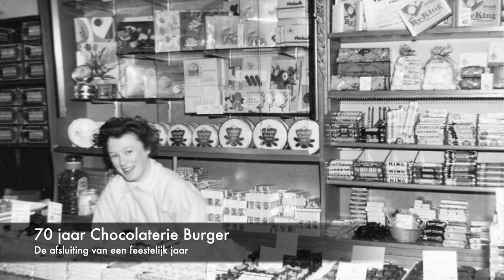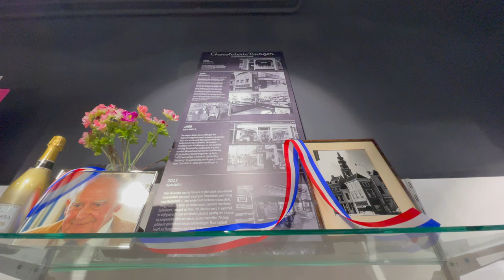70 jaar Chocolaterie Burger: de afsluiting van een feestelijk jaar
Het voelt een beetje vreemd om het woord feestelijk te gebruiken in 2020, maar in het geval van Chocolaterie Burger doen we het toch, want ondanks alles wás het voor deze winkel een feestelijk jaar. Op 1 december was het precies 70 jaar geleden dat Jo en Ad Burger de chocolaterie overnamen van het echtpaar Sterzenbach aan de Korte Delft 16 (nu Damplein 16). Aan dat gegeven werden het hele jaar acties en berichten gekoppeld door eigenaars Anthony en Els.

Op de valreep van 2020 bezochten wij de winkel gisteren, om het jubileumjaar af te sluiten met een korte impressie. Vijf jaar geleden schreven we al eens over de geschiedenis van de winkel, die Anthony in dit filmpje ook nog schetst in vogelvlucht. Dat we ook weer even herinneringen ophaalden aan de jaren 80 was onvermijdelijk. Burger was nu eenmaal ook jarenlang dé winkel waar scholieren van de HBS en de brugklassen van de SSGM in de Sint Pieterstraat hun snoep en koek kochten. Giérend druk was het er altijd, in de schoolpauzes.

2020 is misschien niet het beste jaar in de geschiedenis van de Burgers, maar al met al zijn de teams van de chocolaterie en de Orimera doorlopend bezig gebleven. Ook nu veel Primera's in Nederland gesloten zijn blijft de winkel in de Korte Delft open voor pakketpost. Daar hoeven dus ook geen misverstanden meer over te bestaan.

We feliciteren Anthony, Els en alle medewerkers - alsnog - van harte met het jubileum. Op naar de volgende mijlpaal!